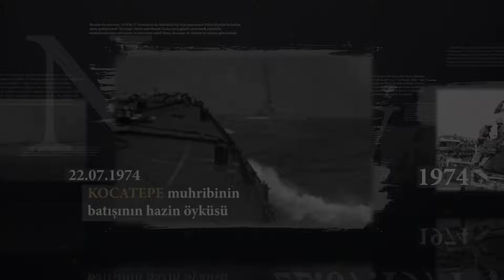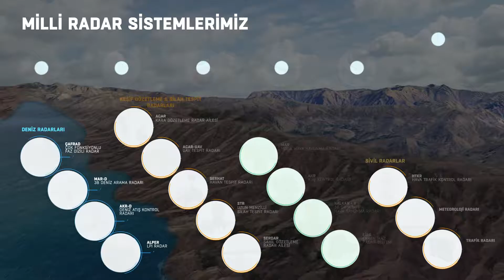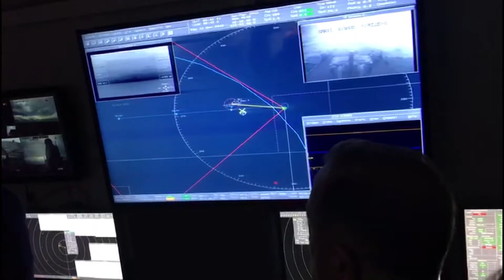CAFRAD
ÇAFRAD, katı hal gönderme/alma modülleri, gelişmiş Sayısal Işaret Işleme mimarisi, darbe sıkıştırma özelliği, çoklu hedef takibi,
elektronik huzme stabilizasyonu, kısa reaksiyon süresi, gelişmiş
elektronik korunma teknikleri ile özgün çözümü son teknoloji ile
buluşturur.
ÇAFRAD içindeki radar sistemleri, platformlara ayrı ayrı entegre
edilebilir özellikte olup, hep birlikte iken uzun menzilli hava resminin detaylı olarak oluşturulmasına ve eş zamanlı olarak birçok
görevin icrasına imkân sağlar.
ÇAFRAD unsurları, Elektronik Harp Suiti, SeyirLPI Radarlar ve Aktif Muhabere Antenleri ile birlikte büyük platformlarda tek direk
yapısına entegre edilebildiği gibi, platformda dağıtık olarak da konumlandırılabilmektedir.
Aktif Dönmeyen Tipte IFF Anten Alt Sistemi
•  STANAG 4193 uyumlu Mod 1/2/3/C/S/5 sorgulama
•  450 km menzil
Aktif Faz Dizinli Çok Fonksiyonlu Radar (ÇFR)
•  X-Bant
•  Hacim arama ve ufuk hattı arama,
•  Hava ve suüstü hedeﬂerin tespit, takip ve sınıﬂandırılması,
•  Satha yakın seyreden süratli ve küçük hedef tespit ve takibi,
•  Çoklu Hassas hedef takibi,
•  150 km menzil
•  Iz Kapasitesi 1000
Aktif Faz Dizinli Aydınlatma Radarı (AYR)
•  X-Bant
•  Yarı Aktif Füze Güdümü
•  150 km menzil
Aktif Faz Dizinli Uzun Menzilli Arama Radarı (UMR)
•  S-Bant
•  Uzun menzilli hacim arama,
•  Hava ve suüstü hedeﬂerin tespit ve takibi,
•  450 km menzil
•  Iz kapasitesi  200